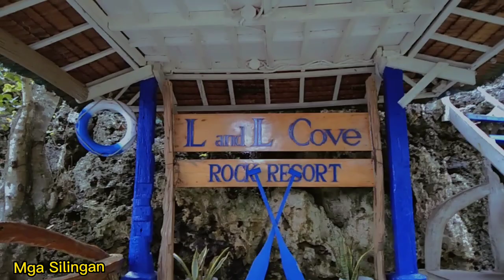L and L COVE ROCK BEACH RESORT ISABEL , LEYTE